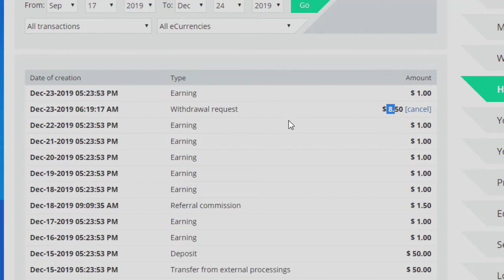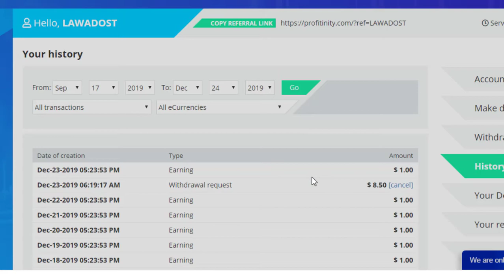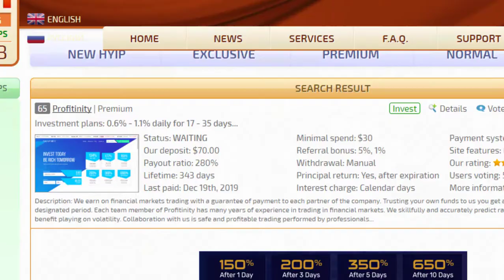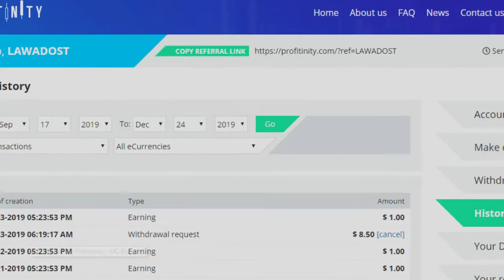profitinity.com SCAM ALERT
PAYMENTS PENDING SINCE 22 DEC ,DONT INVEST

About is a Tech YouTube Channel